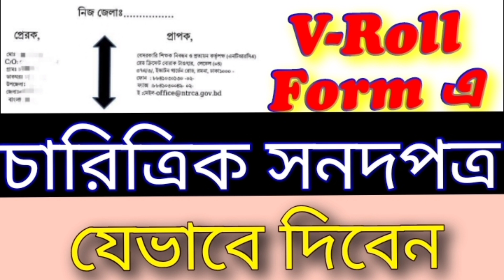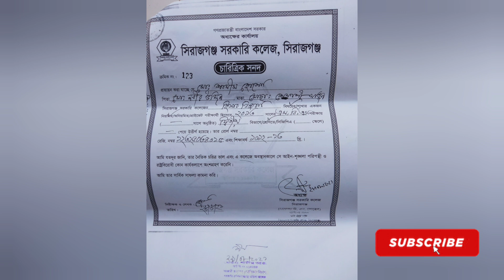How to add Character certificate with V-Roll Form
Welcome to my Pm Shamim Hossain YouTube channel. Able to know about All update news NTRCA, MPO related info. Character certificate police verification V-Roll form character certificate kaise banaye character certificate police verification up Ntrca v-roll form with carecter certificate Ntrca v-roll form with charecter certificate ntrca police verification ntrca update news